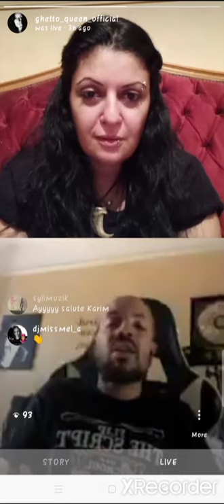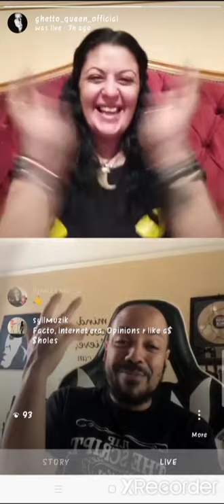Interview with Napoleon da Legend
Arab HipHop